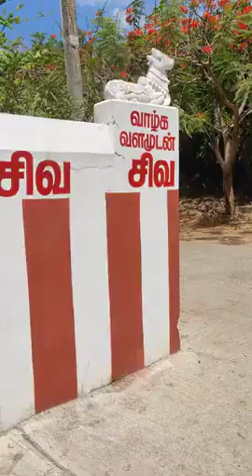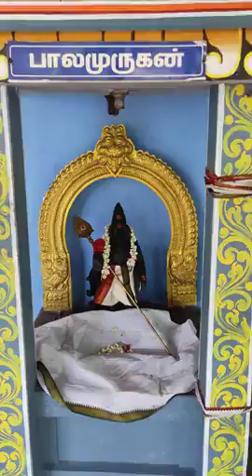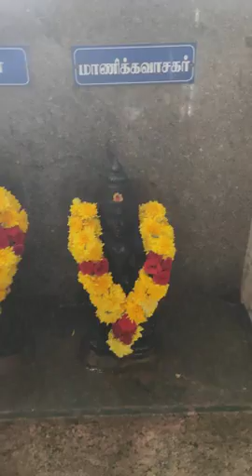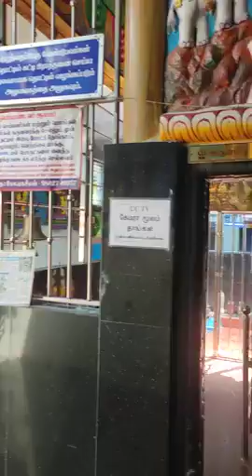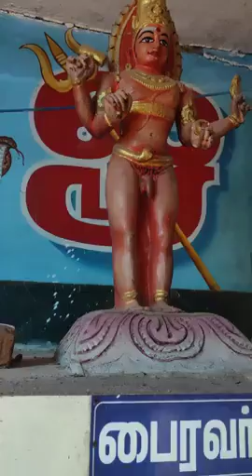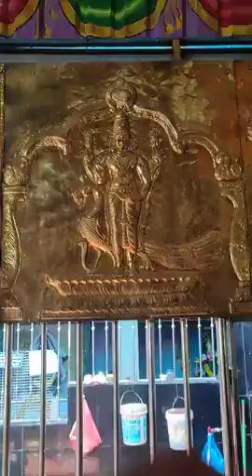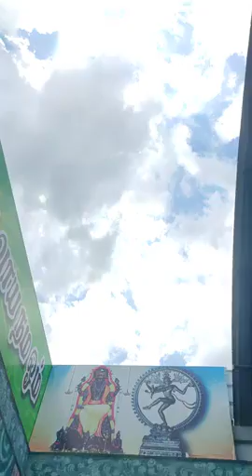குழந்தைப்பேறு அருளும் பெரியாண்டவர்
குழந்தைப்பேறு அருளும் பெரியாண்டவர் செல் 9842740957